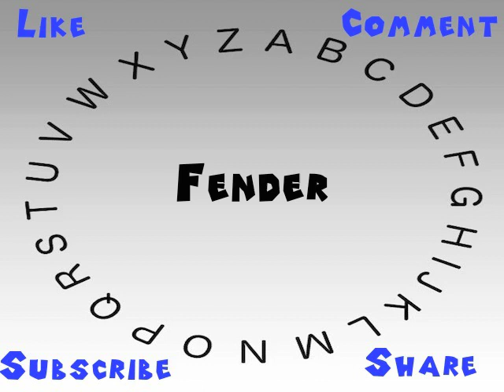How to Say or Pronounce Fender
This video shows you how to say or pronounce Fender.

How accurate does it say Fender? How would you say Fender?